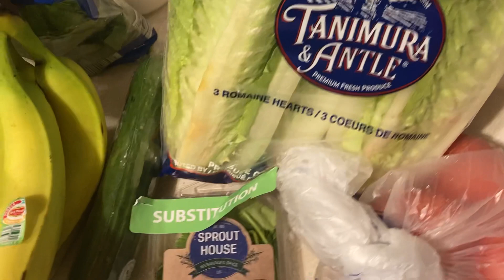Major Changes to My Eating Plan l $20 Veg/Fruit Haul l Kids Making Their Meals This Week